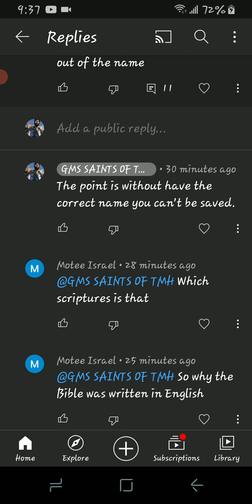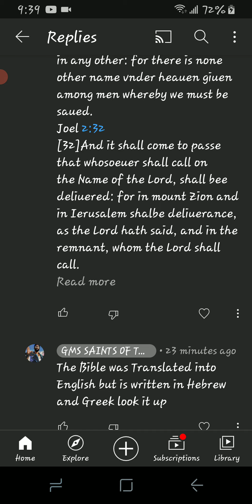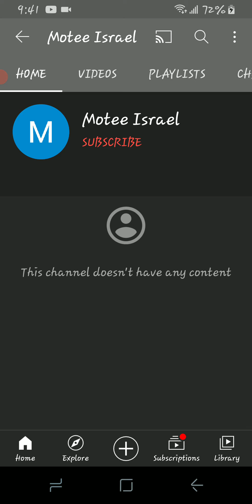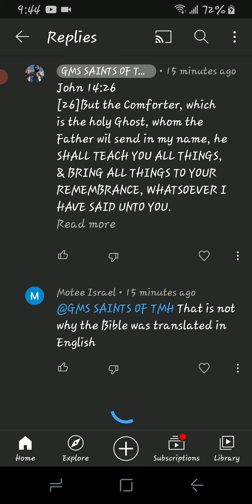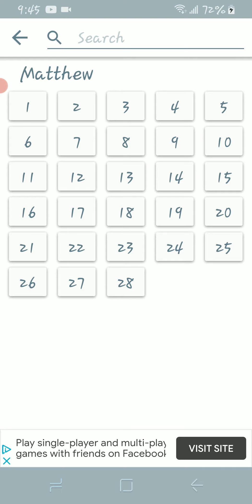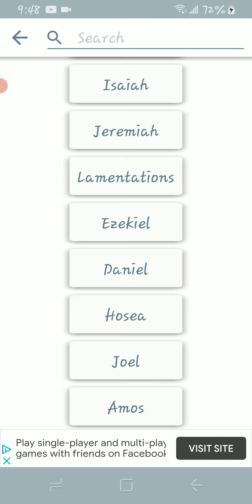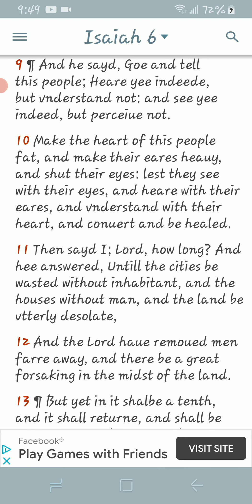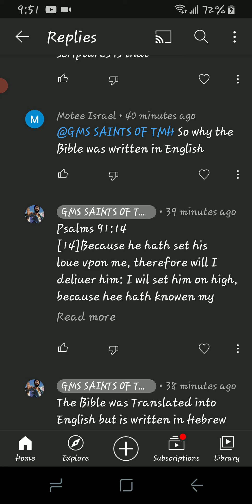But To Them It Is Not Given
Matthew 13:11
[11]He answered, and said vnto them, Because it is giuen vnto you to know the mysteries of the kingdome of heauen, but to them it is not giuen.
Romans 11:7-8
[7]What then? Israel hath not obtained that which he seeketh for, but the election hath obtained it, and the rest were blinded,
[8]According as it is written, God hath giuen them the spirit of slumber: eyes that they should not see, and eares that they should not heare vnto this day.
John 17:6
[6]I haue manifested thy Name vnto the men which thou gauest me out of the world: thine they were; and thou gauest them me; and they haue kept thy word.
John 14:26
[26]But the Comforter, which is the holy Ghost, whom the Father wil send in my name, he shal teach you al things, & bring al things to your remembrance, whatsoeuer I haue said vnto you.